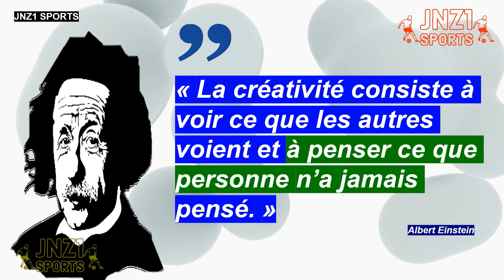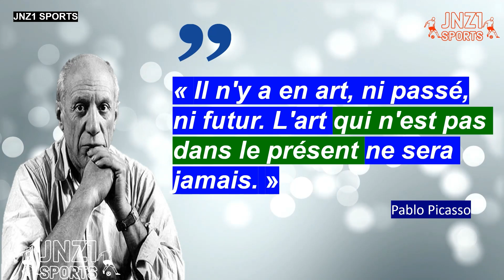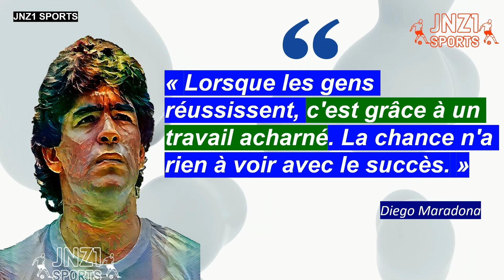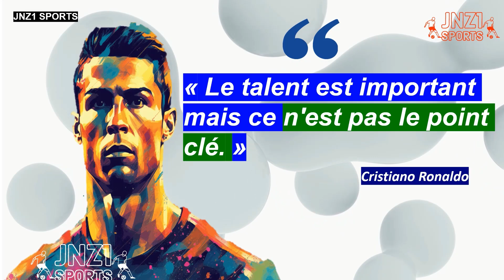ELIM.CAN 2023 : ARRIVÉE DES LÉOPARDS À DOUALA | IXes JEUX DE LA FRANCOPHONIE🇨🇩 : CRÉATION NUMÉRIQUE👀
Les Jeux de la Francophonie de 2023, IXes Jeux de la Francophonie, se tiendront du 28 juillet au 6 août 2023 à Kinshasa, en République démocratique du Congo.